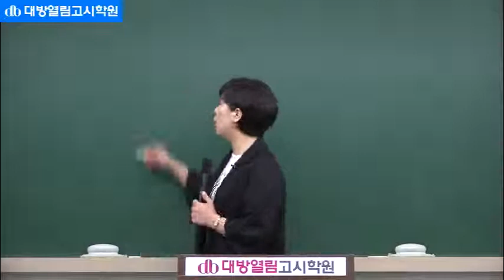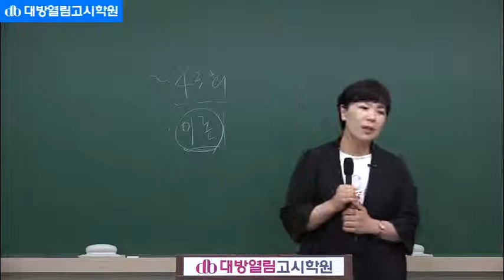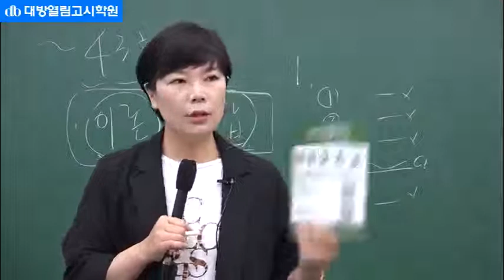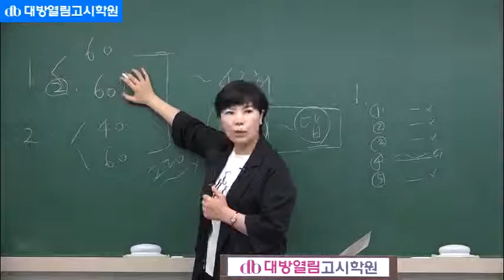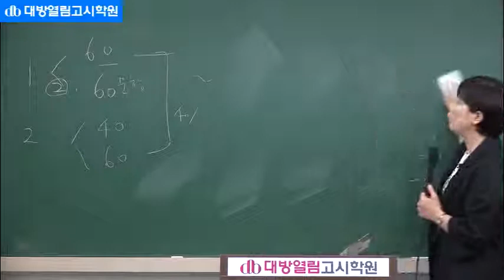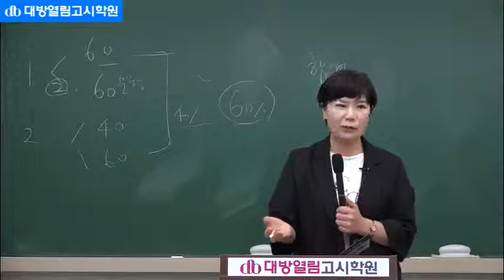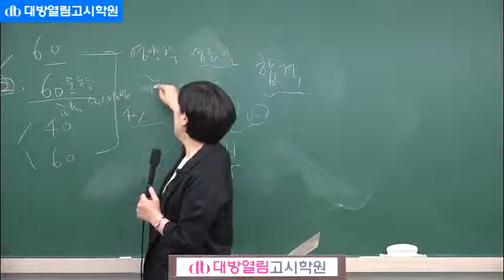2019 영양사 식사요법 이론 및 문제풀이 43회 시험대비 1강-식사요법의 개요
2019 영양사 식사요법 이론 및 문제풀이 43회 시험대비 1강-식사요법의 개요
31년 전통 대방열림고시학원 영양사 합격자 배출 최다 합격수기!
식사요법 담당 이경연 교수님.